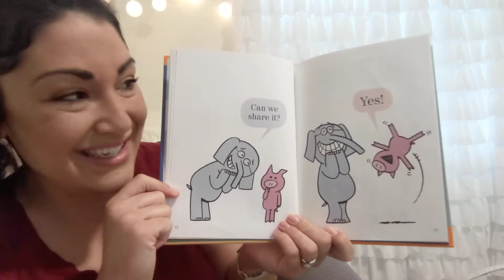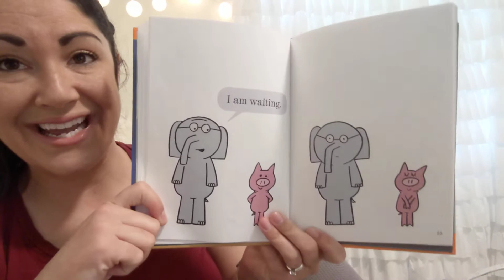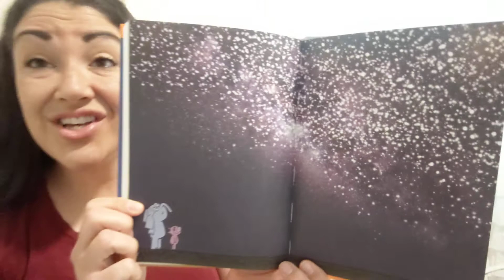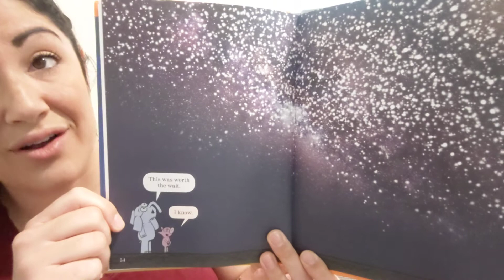Interactive Read Aloud: (Elephant & Piggie) Waiting is Not Easy! by Mo Willems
I plan to go through the entire Elephant & Piggie series because (a) I had a request, (b) they're always a hit with kiddos and (c) reading them is so. much. fun! Having kiddos practice fluency by acting these stories out is something I'm definitely missing this year!

"Gerald is careful. Piggie is not.
Piggie cannot help smiling. Gerald can.
Gerald worries so that Piggie does not have to.

Enjoy their adventures with us!!